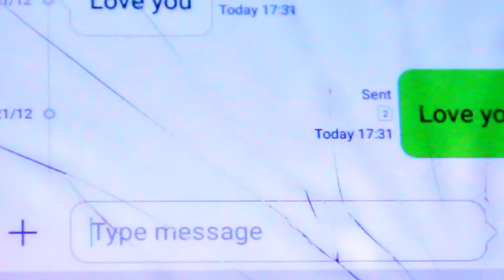THEM THERE l BLAZE ORBIT RADIO REMIX Official Music Video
THEM THERE l BLAZE  Official Music Video
Directed by Alex Forge